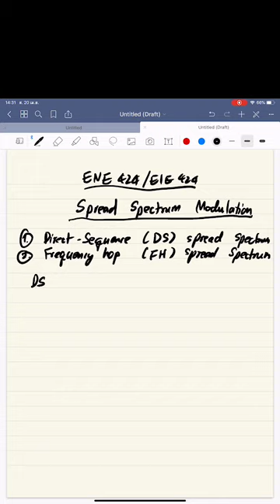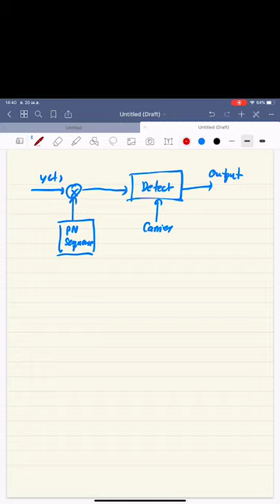ENE 424 การสื่อสารไร้สาย: Direct Sequence Spread Spectrum/ BPSK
KMUTT Thailand
ENE/EIE 424 Mobile Communication
Direct Sequence Spread Spectrum/ BPSK